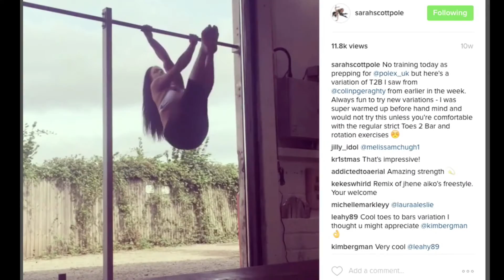The Pole Dancing Chronicles - Season 1 Episode 6: Sarah Scott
Meet Sarah Scott! This bombshell is a pole fitness model, Bad Kitty Brand Ambassador and Master Trainer for XPERT. Sarah has been performing and instructing for the last seven years and now has her own clothing line and Off The Pole online training series.  We caught up with Sarah at the 2016 Pole Expo to find out what it's like to be a globetrotting pole instructor and performer and to learn som fun facts!